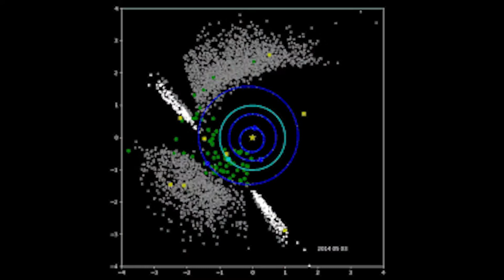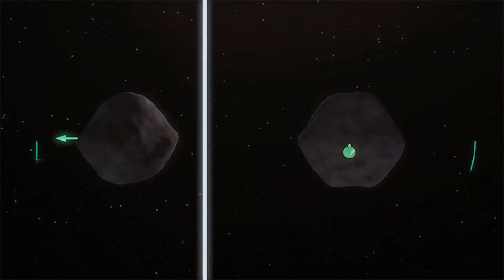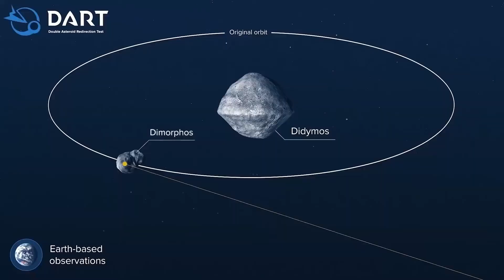See How NASA Wants To Save Earth From Asteroids.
Meteors could range in size from about that of a small pebble down to a grain of sand. Others are so large they could wipe out an entire specie. Like the Chicxulub impactor that killed the dinosaurs. So far we've encountered meteors that are only a few kilometers in diameter. They leave in their wake shock waves, heat radiation, the formation of craters with associated earthquakes, and tsunamis if water bodies are hit. Meteorites have blasted craters in north America, Australia and Africa.,  A major impact event can release the energy of several million nuclear weapons detonating simultaneously. This begs the question. Is a major impact event eminent? And are we ready for it?

Meteorite Strikes Visualization